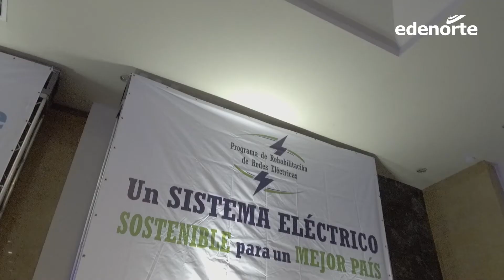EDENORTE concluyó el Plan de Formación Electricistas Comunitarios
SANTIAGO.- EDENORTE Dominicana, en el marco del Programa de Rehabilitación de Redes Eléctricas y en alianza con el Instituto de Formación Técnico Profesional (INFOTEP), concluyó el plan de formación “Electricistas Comunitarios”.
Un total de 94 hombres y mujeres recibieron sus títulos, que los acreditan como electricistas residenciales a nivel técnico, en una actividad encabezada por el ingeniero Julio César Correa, Administrador Gerente General de EDENORTE.

 Al pronunciar las palabras centrales, el ingeniero Correa precisó que, además de mejorar la calidad de vida en las comunidades con los proyectos de rehabilitación, estamos llevando formación a las comunidades “estamos dando las herramientas para que puedan hacer las cosas bien hechas.
Marilyn Brito, Coordinadora de la Unidad de Ejecución de Proyectos, CDEEE indicó que ese plan de formación se enmarca en la estrategia de Gestión Social del Programa, que busca que los ciudadanos asuman el compromiso de apoyar el desarrollo de las comunidades, promoviendo el uso seguro, eficiente y racional de la energía eléctrica.
En tanto que Arisleida Tineo, Gerente Regional Norte del INFOTEP, especificó que esta iniciativa de formación se elaboró utilizando el modelo de diseño curricular por competencia, para lograr las competencias requeridas en el campo laboral, a través de la adquisición de conocimientos, destrezas, habilidades y actitudes.

Parte de los que se graduaron en el curso de formación de electricistas comunitarios.
La estudiante Doranny Tineo, quien habló en nombre de sus compañeros, agradeció el esfuerzo de las instituciones e instó a sus colegas electricistas a continuar formándose porque la falta de conocimiento nos hace ciego en un mundo donde los errores nos pueden costar mucho.
Los graduandos alcanzaron satisfactoriamente los objetivos de aprendizaje en las 80 horas de formación teórica y práctica que el INFOTEP establece para este curso, logrando contar con los conocimientos para desempeñar las labores de electricistas domiciliarios.
El proceso de aprendizaje también incluyó una charla sobre técnicas para conseguir empleo y los estudiantes fueron incorporados por el INFOTEP al banco de empleos, a través del portal “Empléate Ya”, del Ministerio de Trabajo.